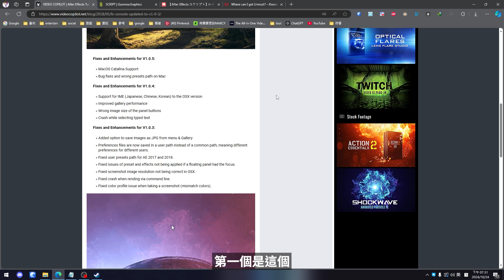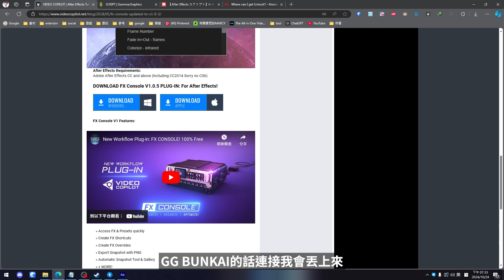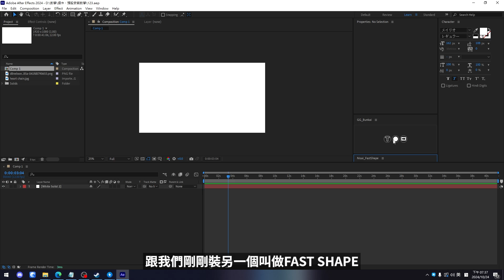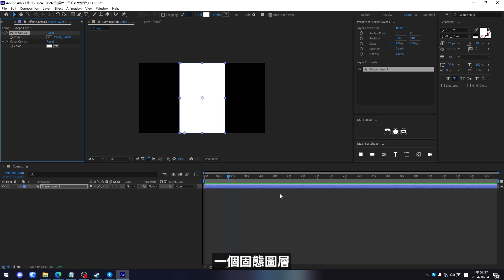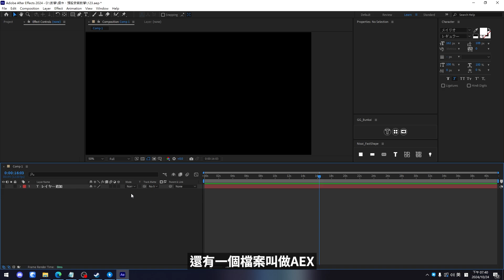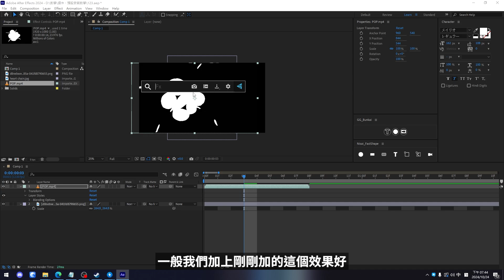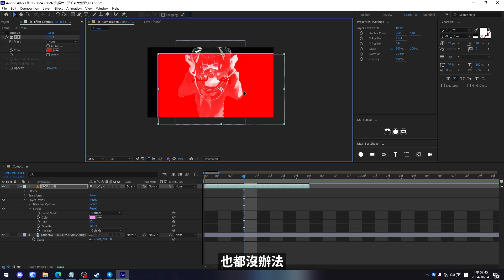After Effect插件預設安裝教學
00:00 前言
00:18 exe檔安裝
01:08 jsx、jsxbin檔安裝
04:21 aex檔安裝
06:07 預設(ffx檔)安裝
fxconsole

➡AAAA!!我ら國動海賊團☆(注意音量)(EARRAPE WARNING)

➡小遊戲-國動在哪裡?

➡哈阿阿！！

➡實況主變成手遊廣告角色 LORD OF STREAMER